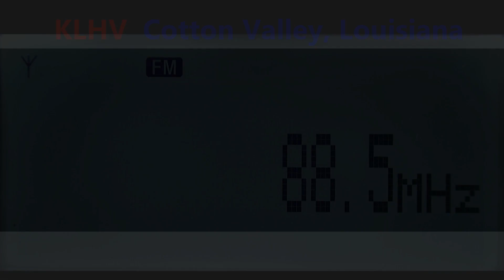88.5 KLHV - Cotton Valley, Louisiana captada en Zapopan, México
K-LOVE
Shreveport - Bossier City
Equipos principales:
Receptores: Sony XDR-S3HD y TEF6686
Antena FM: Stellar Labs de 4 elementos
Antena AM: Terk Advantage